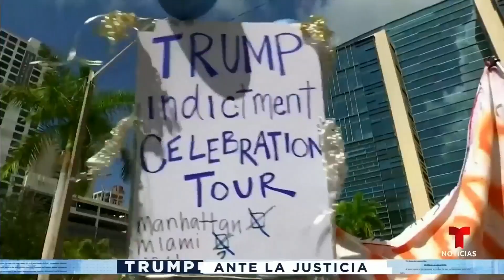Protestaba contra Trump disfrazado de reo, terminó arrestado | Noticias Telemundo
Video oficial de Noticias Telemundo. Frente a la corte donde el expresidente fue imputado se congregaron manifestantes a favor y en contra. Uno que se opone a Trump violó el perímetro de seguridad y provocó esta reacción del Servicio Secreto y de la policía.